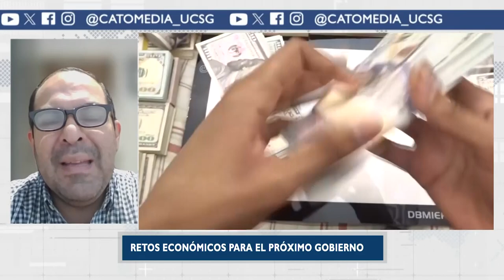"El siguiente presidente tendrá un costo político porque el PIB va a decrecer" - Juan Carlos Jácome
Juan Carlos Jácome, analista económico